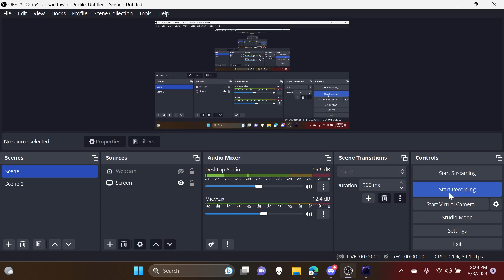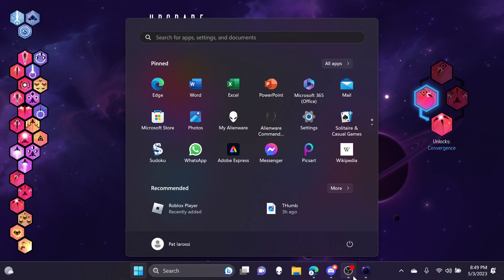Beating Wave 100 in Nova Drift